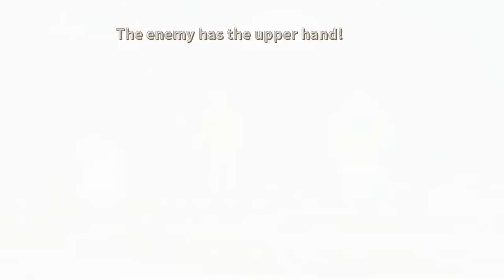Ni no Kuni Wrath of the White Witch Remastered #29|gniTgogo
Ni no Kuni -Hamelin Ash Mission